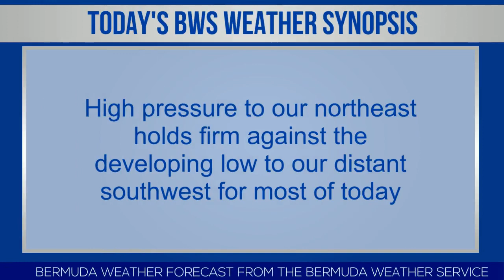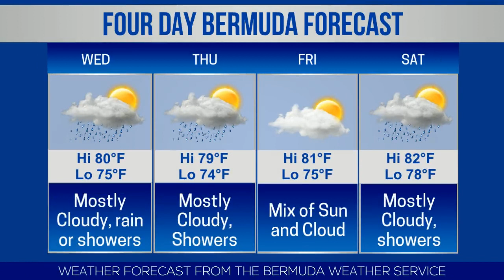Bermuda Newsflash For Tuesday, October 8, 2019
| Bermuda | Tuesday, October 8, 2019: Remain vigilant for suspected scam | Rosedon Hotel ranked in top 10 in Caribbean | Four join Appleby Bermuda trainee programme | Great Boarding School Fair to be held today | Anti bullying campaign by MSA Student Council | Government processed emergency permits to cut slate | Extend maternity leave, provide paternity leave | Launch of Fire Safety Awareness Week | Bermuda in Top 5 in the Caribbean Atlantic | Bernews live broadcast schedule | Bermuda photo of day | Stock report | Bermuda weather forecast | World News headlines & more